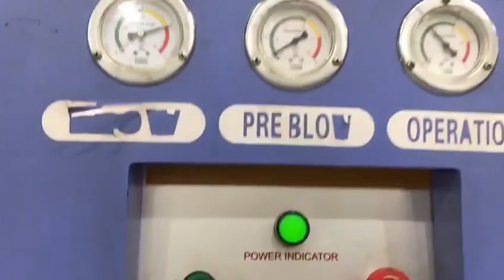6 cavity blow molding machine 30S